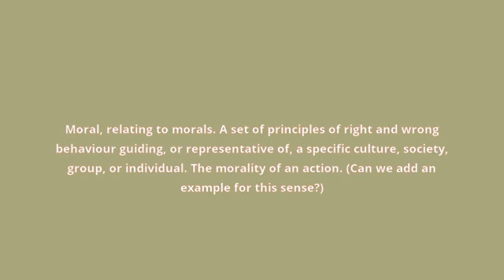what is the meaning of ethic